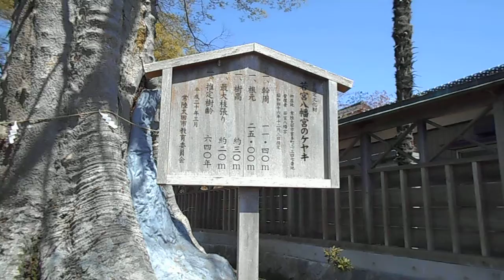常陸太田 若宮八幡宮 樹齢６４０年の大欅by自然農法家ともちゃん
大きなけやきの木のうろに鳥たちが出入りしていました。

自然農法果樹園アイアイファームは、自然そのままの中で果樹を栽培しています。
自然そのままなので、季節ごとに園内の表情が変化します。
生えている草や木、虫たちや鳥たちそして小動物たちが、かわるがわる可愛らしい姿を見せてくれます。